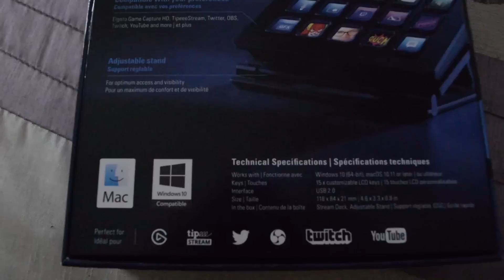MI EXPERIENCIA CON EL STREAM DECK! - ARIGAMEPLAYS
✧ ¿QUIERES SABER QUE HAGO EN EL DÍA? SIGUEME AQUÍ✧

❀Grabacion: Action!
❀Editor de video: Adobe Premier pro
❀Miniaturas: Photoshop